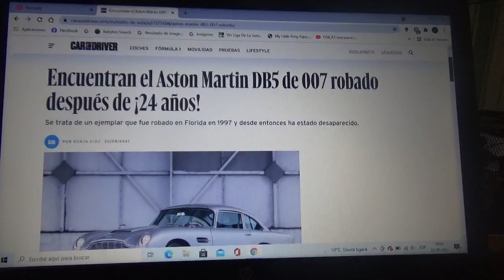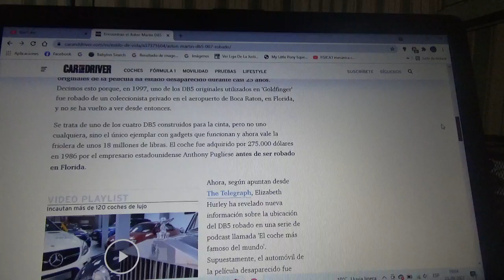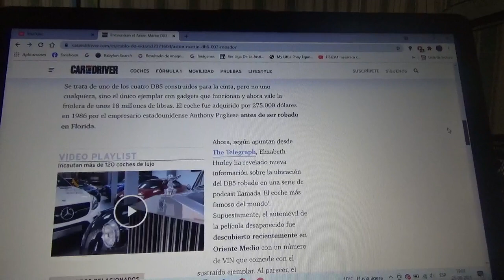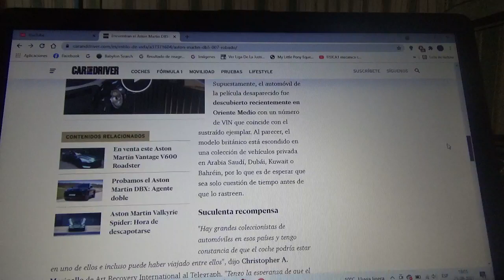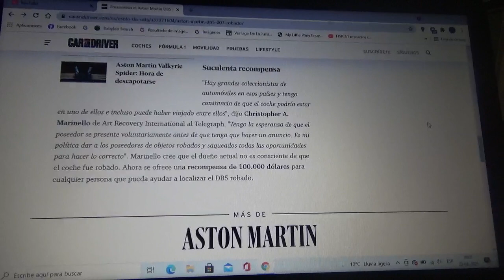Encontrado un Aston Martin DB5 de James Bond 007 luego de casi 25 años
Esta unidad fue robada en Florida Estados Unidos desde 1997 y estuvo desaparecida desde aquel momento